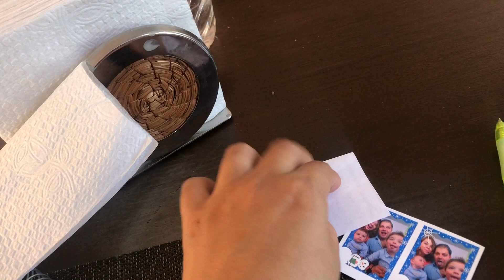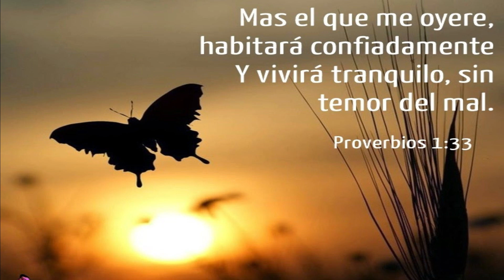ADIOS SAMU!!+Limpieza Profunda en casa+ Llega mi MAMA!!